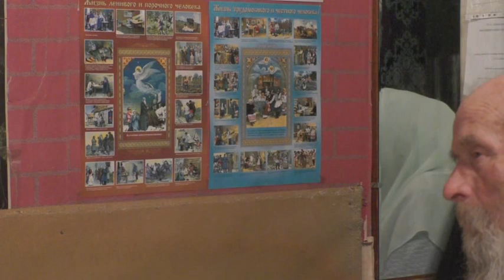Занятия по Иоан. 8 глава. 30. 04. 2023